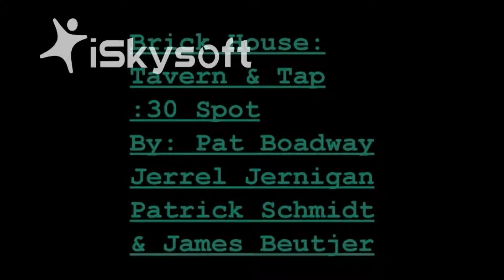Brickhouse Commercial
30 second commercial spot that I wrote, assisted in editing and played a supporting actor role for an educational project at ICB, in 2010. Patrick Boadway, Patrick Schmidt and Jerrel Jernigan also contributed in supporting actor roles. Boadway also worked as video editor with Schmidt providing the voice over. Note: the dialogue is not a negative reaction to or a reflection of ICB. It was scripted with the intent to fictionally recreate, a group of people having a bad day.